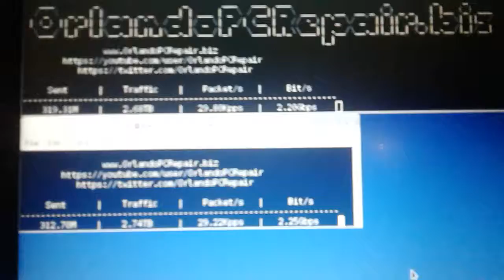4.45Gbps NTP DDoS Attack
4.45Gbps (4,450Mbps) NTP DDoS Attack